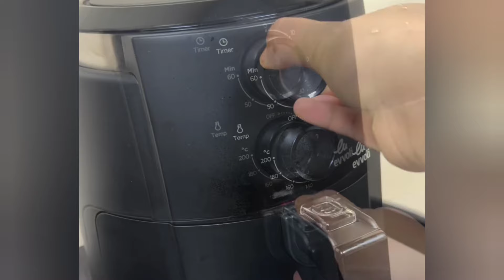Grilled Chicken / ഈസി ആയി ഒരു ചിക്കൻ ഫ്രൈ ഒട്ടും എണ്ണ ഇല്ലാതെ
Grilled Chicken / ഈസി ആയി ഒരു ചിക്കൻ ഫ്രൈ